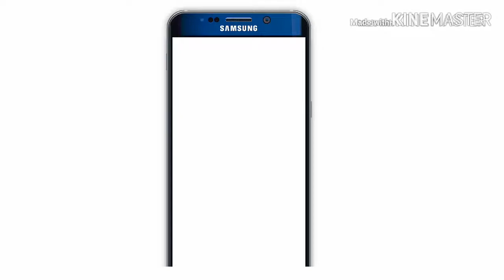😍💖New love status 😍💖what's app status 😍💖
What's app love status 30sec